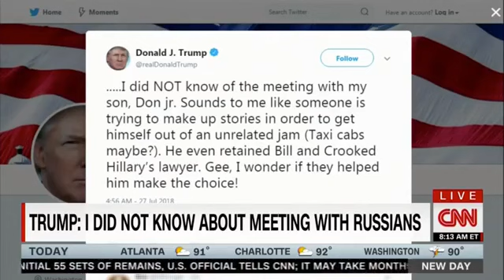CNN GUEST: ‘THIS WAS A GOOD WEEK FOR TRUMP’ OUTSIDE OF ‘CNN LAND’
Ian Bremmer, a political scientist, said it’s been a good week for President Trump and a good week for CNN to step outside its bubble on CNN’s “New Day” Friday morning.

“You really want the big picture?” Bremmer asked before continuing. “This has been a good week for Trump. We get out of CNN Land for just a second, and 4-percent growth in the United States. The Europeans backed down on trade; he now looks like a winner on that front. The North Koreans? More progress with remains coming back.”

“The stuff about Michael Cohen — I mean, is he credible? He was Trump’s lawyer. If you’re a Trump supporter, this is just blah, blah, blah,” he added.

“Now, the Helsinki stuff was really bad for Trump and he had to walk it back and the Republicans were hitting him pretty hard for a day, and now he’s basically said, ‘OK, I’m not going to do the summit this year, after all. I’m not going to recognize Crimea as a part of Russia.’ Nothing actually happened,” Bremmer concluded.

Bremmer is a political scientist and is president of the Eurasia Group.

As Bremmer stated, despite the release of an unheard and unsavory tape of Trump and Cohen conversing, the president’s week has included getting American remains from the North Korean War back from North Korea and continued economic growth.